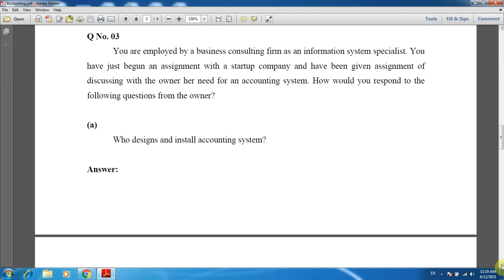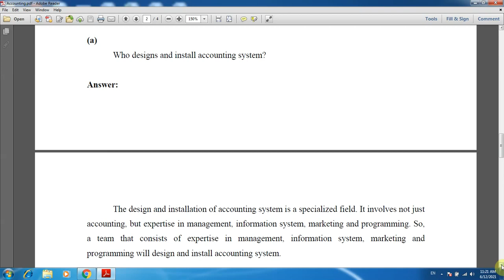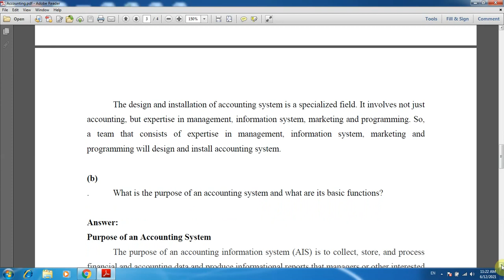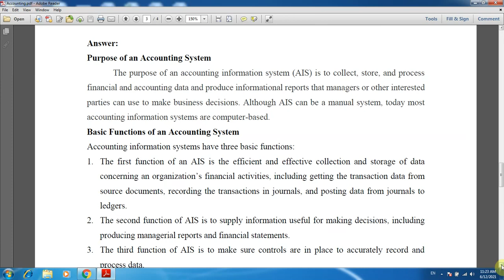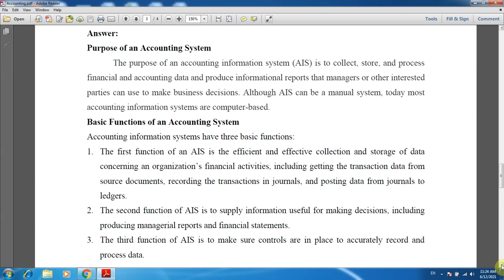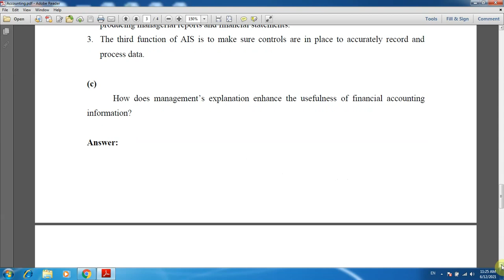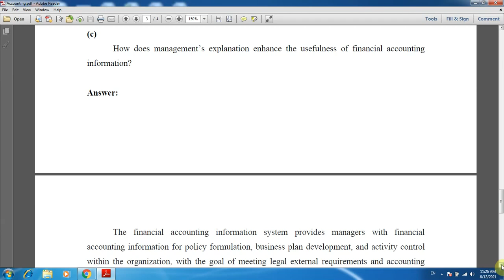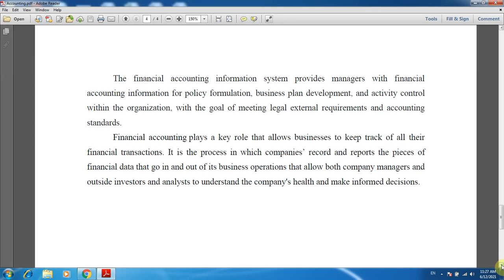AIOU STE Autumn 2020 | Principles of Accounting (438) | Solved Q. No. 03 | Ahmad Rizwan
AIOU STE Autumn 2020
Principles of Accounting (438) Solved Question No. 03.

For complete solved pdf file.
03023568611 Please only Whatsapp text.